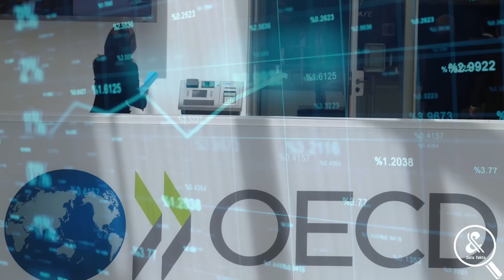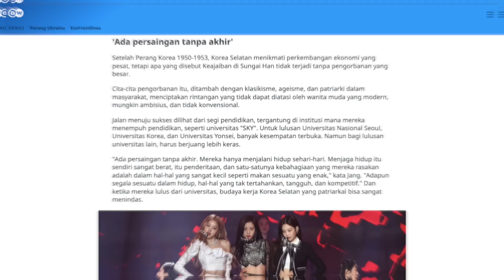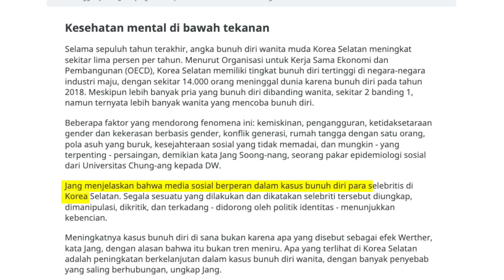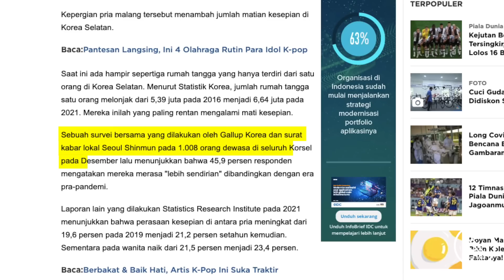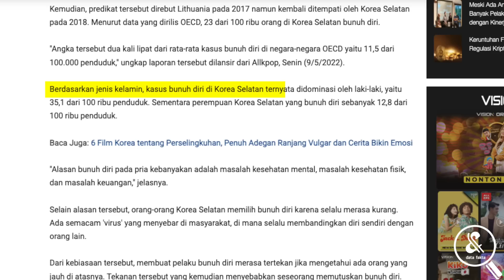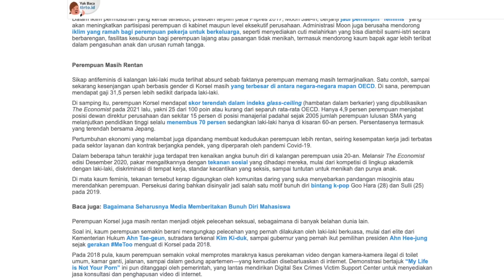Mengapa Korea Selatan Memiliki Tingkat Bunuh Diri Yang Tinggi?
Kementerian Kesehatan dan Kesejahteraan Korea Selatan menyebut bahwa angka kematian bunuh diri Korea, atau jumlah bunuh diri per 100.000 orang adalah 24,7 pada 2018. Laporan yang berdasar pada database OECD Health Statistics 2021 ini sekaligus menunjukkan, angka tersebut lebih dari dua kali lipat dari rata-rata tingkat bunuh diri negara Organisation for Economic Co-operation and Development (OECD). Memangnya apa yang kalian harapkan dari Korea Selatan? Di balik gemerlap dunia hiburan dan standar kecantikan yang berpijak di sana, tersirat sisi gelap masyarakat yang jauh dari kata aman dan nyaman. Faktanya, Korea Selatan memiliki tingkat bunuh diri tertinggi di antara negara-negara yang menjadi anggota OECD. Dan melalui video berikut kita akan mengurai alasannya.